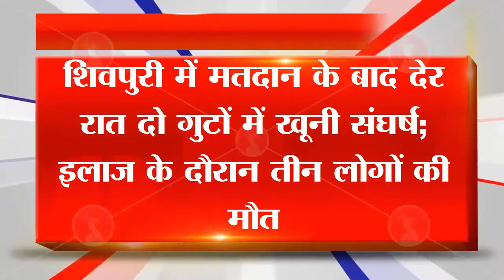शिवपुरी में मतदान के बाद देर रात दो गुटों में खूनी संघर्ष; इलाज के दौरान तीन लोगों की मौत